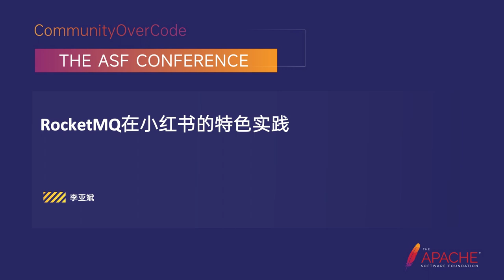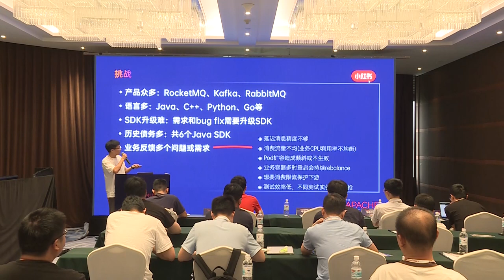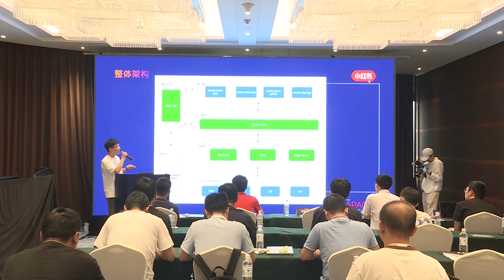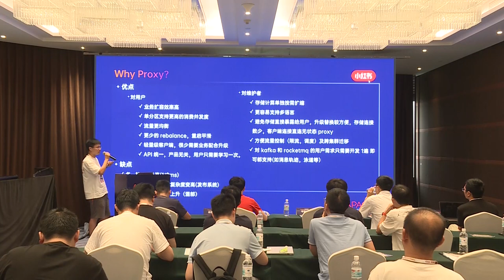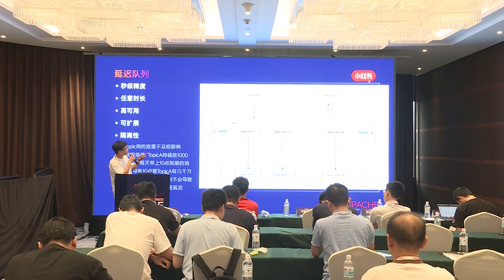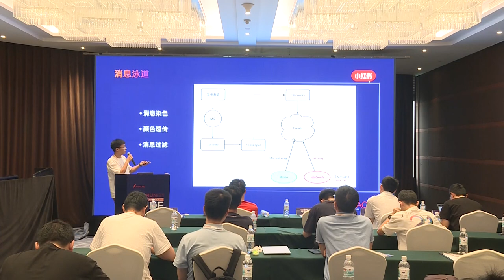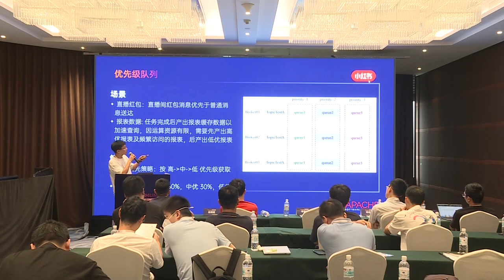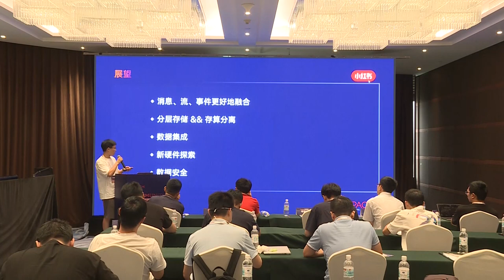Rocketmq Featured Practice In Little Red Book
Li Yabin: Little Red Book, Little Red book online message queue leader, Little Red book online message queue leader

This speech mainly shares RocketMQ’s characteristic application scenarios and challenges in XiaoHongbook, and how RocketMQ is implemented inside XiaoHongbook to support the multi-activity requirements of online business. Finally, it will introduce a number of characteristic capabilities such as delay queue engine, swim lane, pressure measurement, and full-link tracking, which are widely used inside XiaoHongbook.